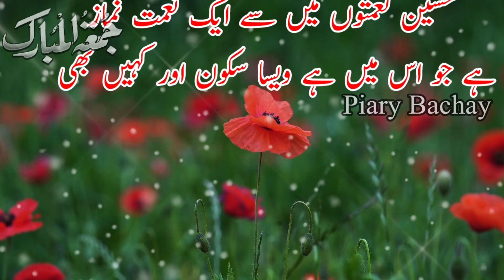Jumma Mubarak whats'app Status|| New Urdu Quotes Status Video 2023